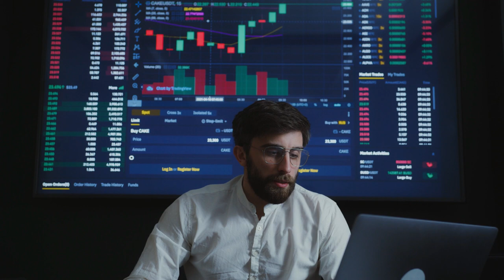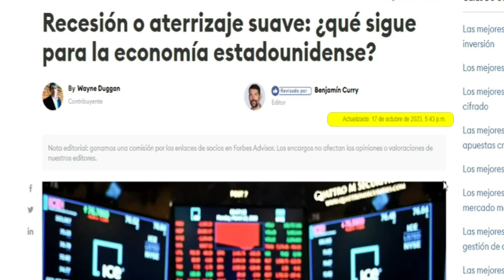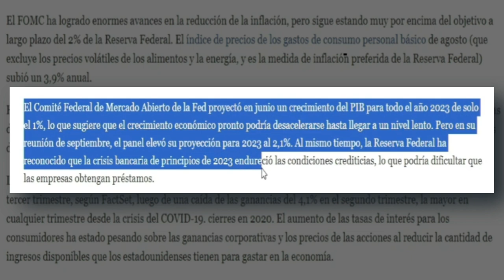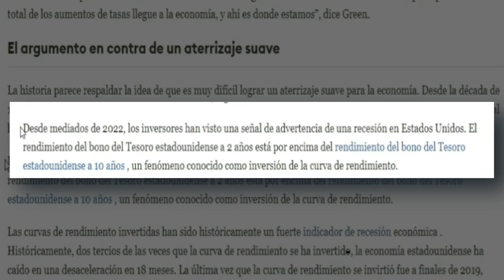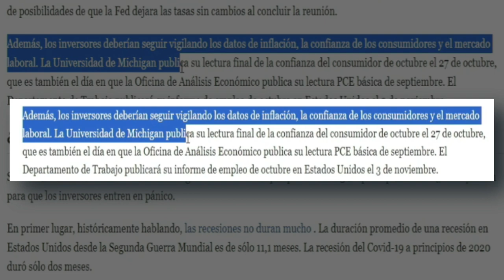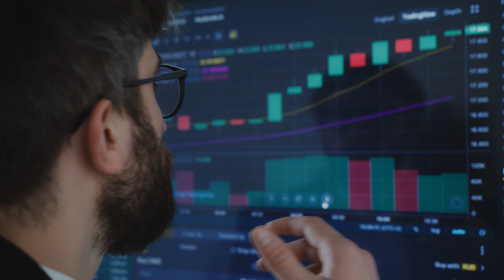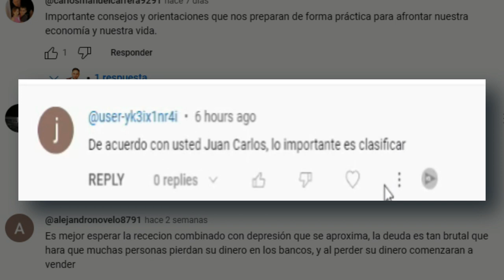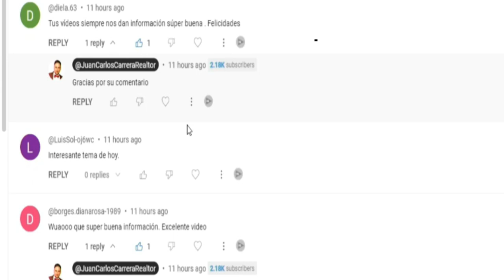Próxima Recesión Económica y de Bienes Raíces .Lo más actualizado hasta la fecha.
En este video, te traemos el análisis más actualizado sobre la posible próxima recesión económica y su impacto en el mercado de bienes raíces en los Estados Unidos. Nos sumergimos en dos artículos recientemente publicados por Bankrate y Forbes Advisor, donde se recopila la opinión de varios expertos en economía y finanzas. ¿Estamos al borde de una nueva crisis económica a corto plazo? ¡Descúbrelo con nosotros!

🏠 Recorrido Detallado 📉

1. Tendencias Económicas Actuales: Comenzamos examinando las tendencias económicas y los indicadores clave que sugieren la posibilidad de una recesión. ¿Qué señales nos están alertando?

2. Artículo de Bankrate: Sumergiéndonos en el primer artículo, analizamos los argumentos presentados por expertos en finanzas de Bankrate. ¿Qué factores consideran cruciales para predecir una recesión?

3. Artículo de Forbes Advisor: Luego, exploramos el segundo artículo publicado por Forbes Advisor, que aporta una perspectiva diferente. ¿Cuáles son las opiniones de los expertos consultados en este artículo?

4. Riesgos en el Mercado Inmobiliario: No podemos pasar por alto el impacto que una recesión podría tener en el mercado de bienes raíces. ¿Qué amenazas y oportunidades se presentan para los inversores y compradores de viviendas?

5. Medidas Preventivas y Estrategias: A medida que evaluamos las posibilidades de una reccesión, compartiremos consejos y estrategias para ayudarte a proteger tus inversiones y tomar decisiones informadas.

6. Conclusión y Perspectivas Futuras: Finalmente, sintetizamos los puntos clave y ofrecemos nuestras propias perspectivas sobre lo que podemos esperar en los próximos meses.

No te pierdas este análisis exhaustivo de la próxima recesión económica y de bienes raíces en los Estados Unidos. ¡La información es poder, y en tiempos inciertos, el conocimiento es tu mejor aliado! 💼📊🏡